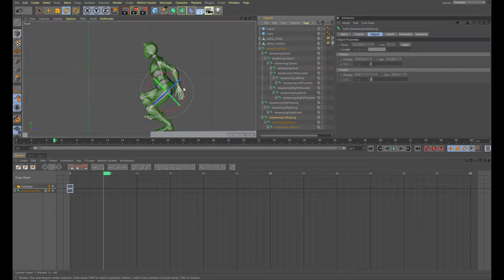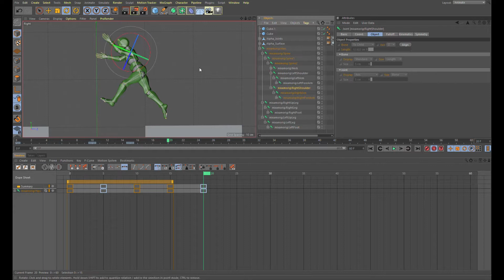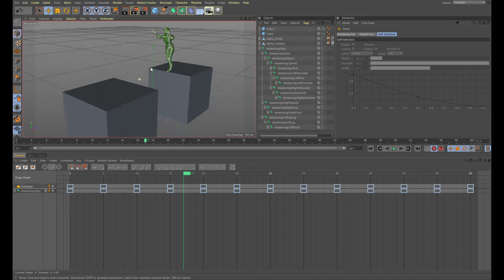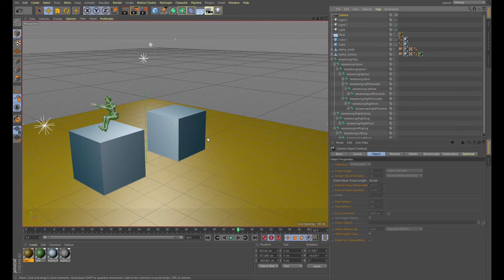Making of a Jumping Animation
I have used cinema 4D.